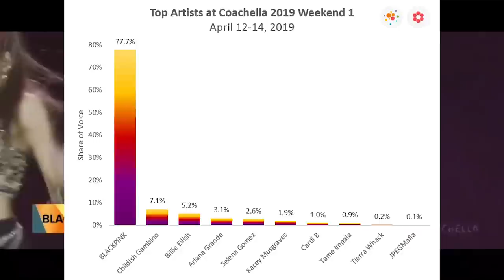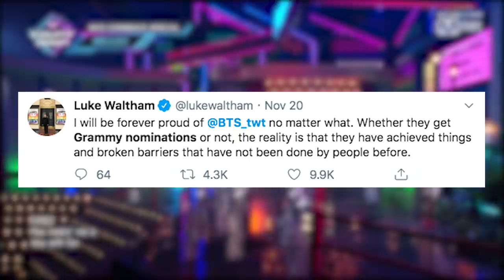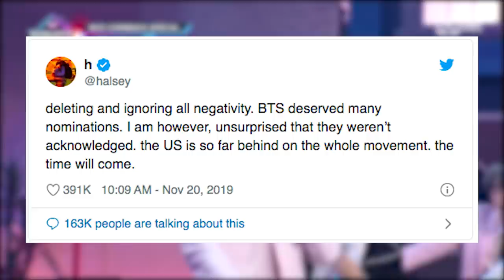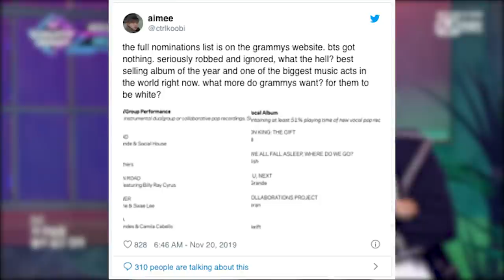The Truth Why BTS Will NEVER Win a Grammy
Lisa Manoban, Hirai Momo, Myoui Mina, Minatozaki Sana!
How are non Koreans changing the Kpop industry!?

Nearly 5 million sales, number 1 on the Billboard 200, number 1 top selling album in the history of Korea. The most popular album in the world of 2019. Outselling Post Malone, Khalid, Ed Sheeran, Taylor Swift, Ariana Grande, and even Billie Eillish. They are the only group since the Beatles to have 3 #1 albums in one year. BTS and their album Map of the Soul: Persona is the most successful and the influential artist of 2019.

Yet BTS did not receive a single nomination... zero! Why?

What do you think, did BTS deserve to be nominated?

Buy the LOONA shirt here! - (Proceeds go towards helping me keep this channel running and provide you with great content!)